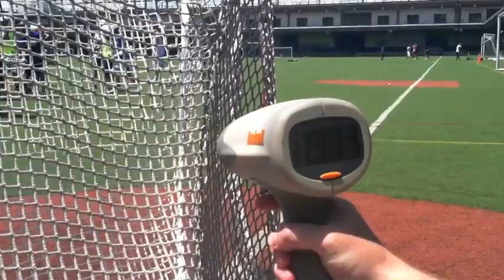Joe Vitale Shoots 111 miles per hour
Joe Vitale, a two time first team all american at Adelphi, hits 111mph on the radar gun at Max Seibald's Maximum Lacrosse Camp in New York City.